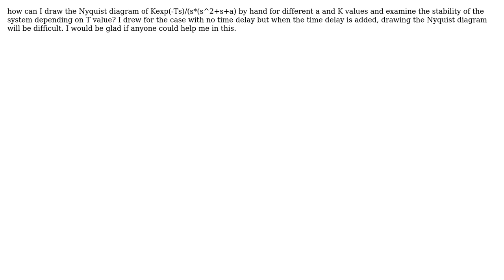Engineering: Drawing nyquist diagram by hand for a system with time delay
With thanks & praise to God, and with thanks to the many people who have made this project possible! You are responsible for your own actions.